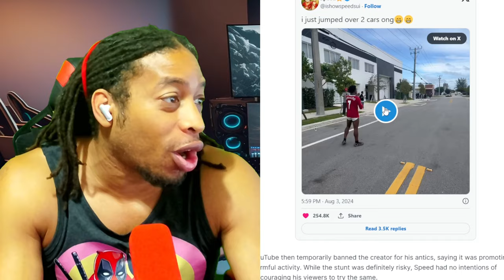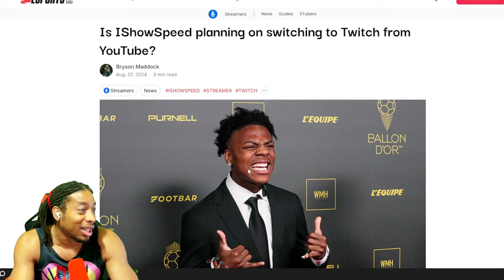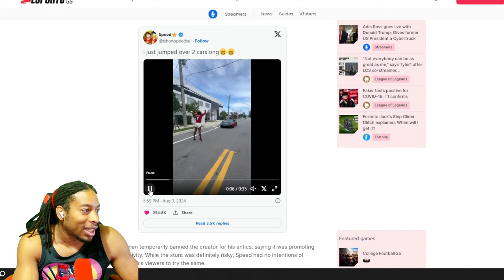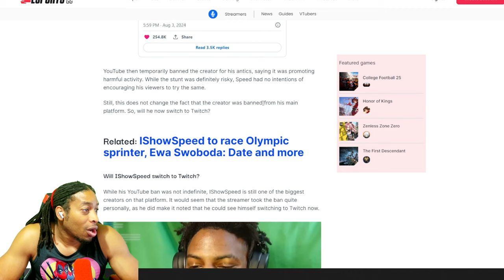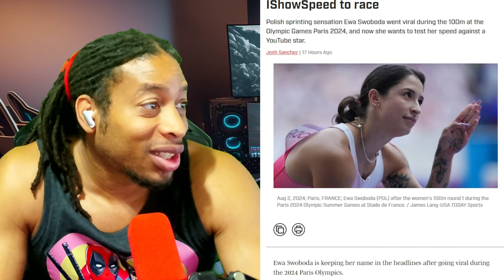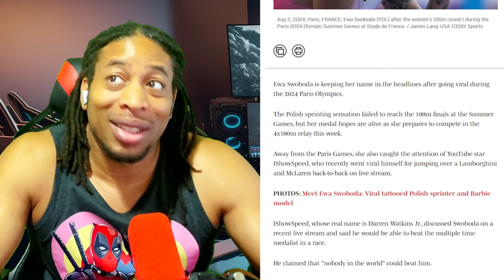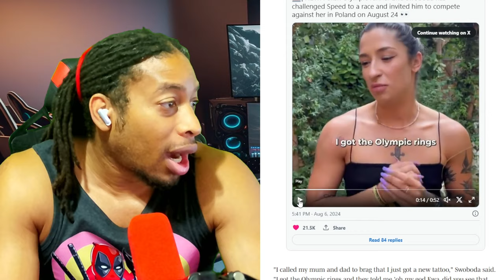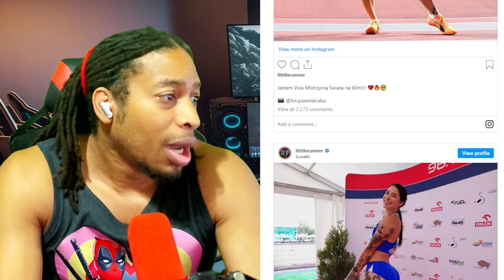iShowSpeed Banned from YouTube, and Challenges Olympic Sprinter Ewa Swoboda to a RACE who ACCEPTS